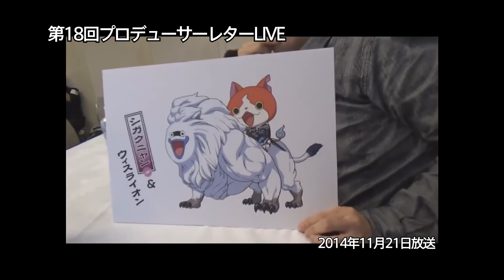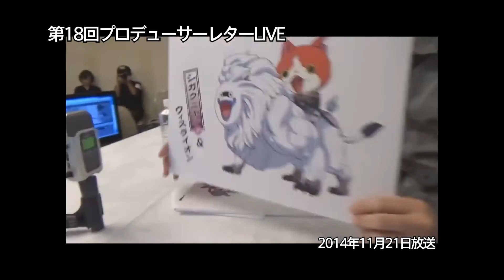Yo-kai Watch kommer til Final Fantasy XiV